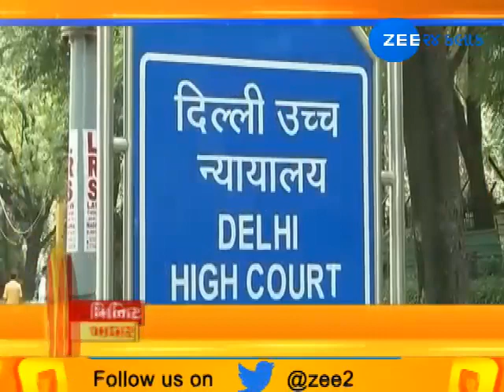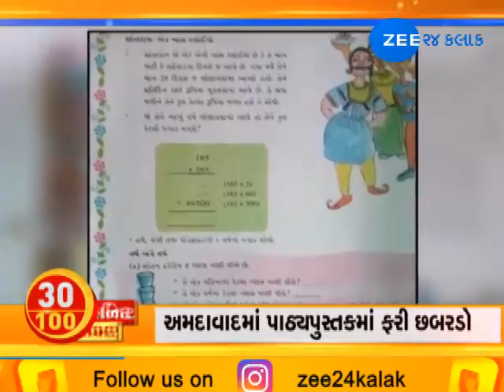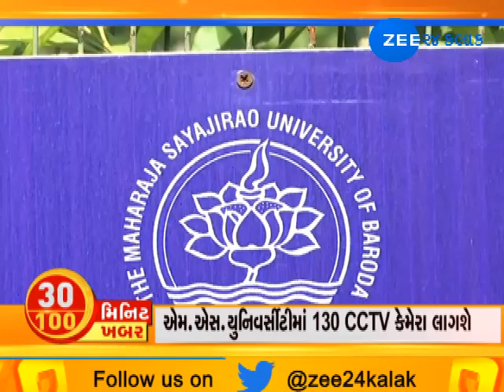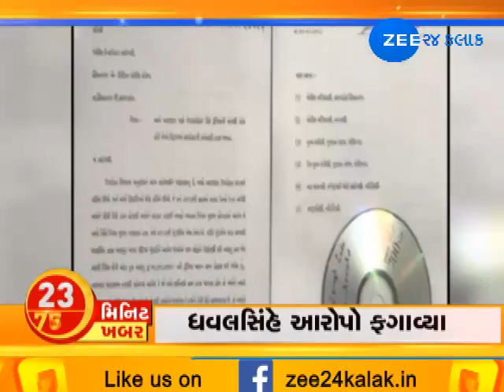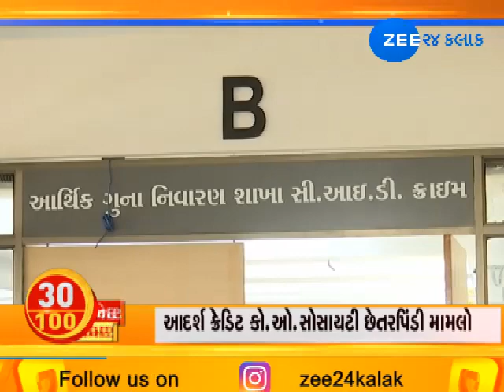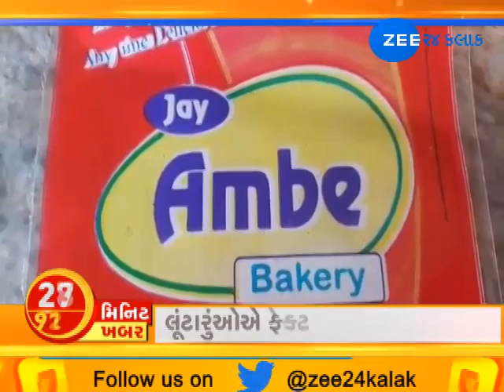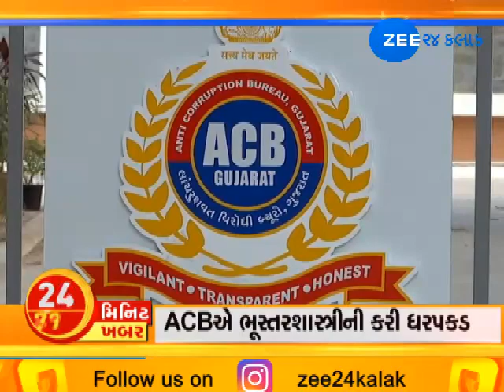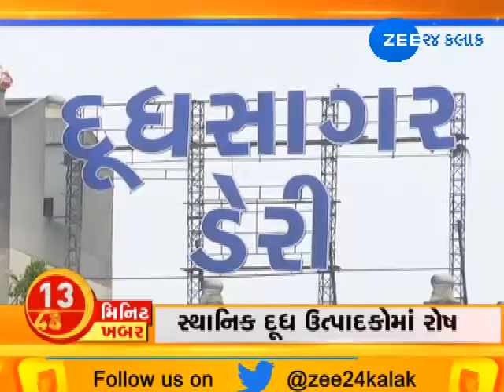Top 100 News in 30 Minutes | 14-12-2018 | Zee 24 Kalak